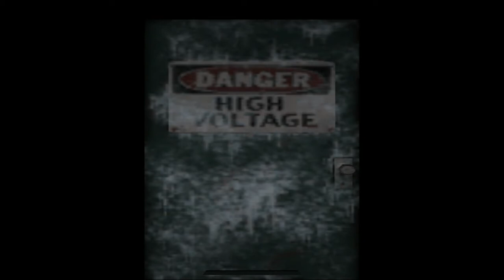PCSX2 바이오하자드 코드베로니카 Resident Evil CodeVeronica X 10